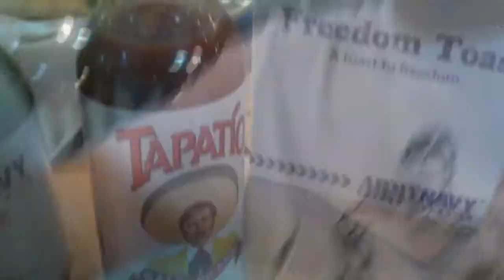Random Moments part 25 (January-February 2014)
(JANUARY-FEBRUARY 2014)